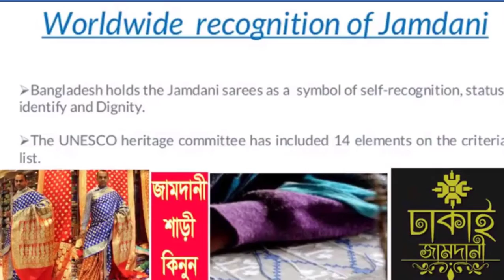TOP AND BEST DHAKAI JAMDANI SAREE OF DREAMCRAFT SAREE- A SIS CONCERN OF DREAMWORK LIMITED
1. Bangladesh has got thousands of years of tradition regarding dhakai jamdani sarees and the uses of those traditional sarees began during the Mughal reign. By considering the weaving system of dhakai jamdani sarees, UNESCO has declared it as a Cultural Heritage. In the beginning, Jamadani sarees were known as Dhakai sarees, but by the process of time, the name jamdani was formulated. Jamdani is a Persian word which was formed by the combination of (flower) and Dani (a vase or a container).
2. Dhakai Jamdani saree is unique and very exclusive in design and extensively throughout the whole country. EARNONLINEEASILY.COM  brings some of the best jamdani saree collection in Bangladesh at an unbelievable price.
3. Jamdani saree is kind of dress you can wear on a regular basis as well as on various occasion. This jamdani saree makes a great combination of beautification among the women and they look stunning in this outfit.
4. In Bangladesh, Dhakai Jamdani sarees are very much popular among women. The popularity of dhakai  Jamdani sarees is not limited within the boundary of Bangladesh rather than it has earned immense popularity all over the world. Considering the demand of dhakai jamdani sarees, the largest online shopping site of Bangladesh, EARNONLINEEASILY.COM has decorated its saree category with a number of high quality dhakai jamdani sarees. There are varieties in their design, color and price range.
5. EARNONLINEEASILY.COM is not just only conscious of the ongoing demand of the customers but also they are very much aware of the promotion of the traditional heritage of Bangladesh. You can buy your favorite dhakai jamdani sarees from this renowned online shopping platform of Bangladesh within a couple of mouse clicks.
6.dhakai Jamdani sarees are worn on various occasion and they are also very comfortable to wear as well. Bangladesh has got several occasions like Eid, Puja, Pahela Baishakh, pahela falgun, Valentine's Day and so on. Dhakai Jamdani is also known as a favorite gift item for so many people. A perfect marriage ceremony cannot be considered without the presence of Jamdani sarees. On the other hand, jamdani sarees are also used in programs like birthday and others.
8. Finding out the best jamdani saree seems a hassle to find out but EARNONLINEEASILY.COM  makes it very easy for the entire jamdani saree lover because your perfect jamdani is just one click away. Find out your desired design and collect from EARNONLINEEASILY.COM  and just place an order online to grab your perfect saree delivered to your home.